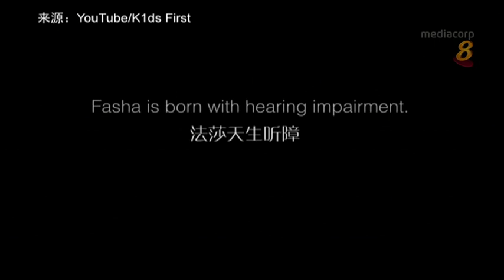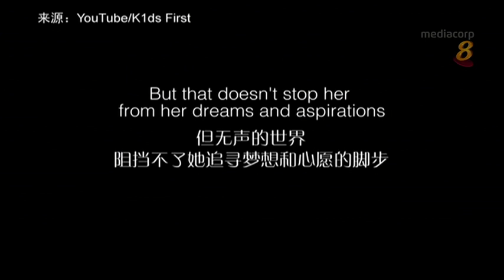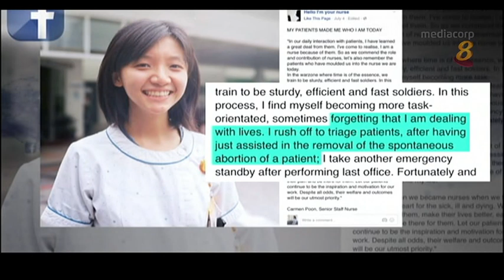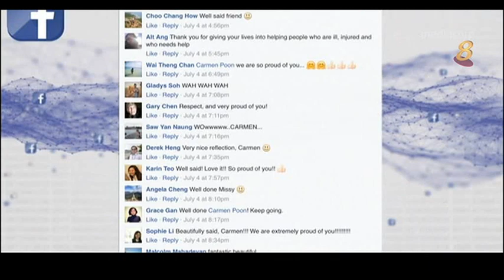网开眼界：小象的世界之旅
小象为什么独自环游世界？